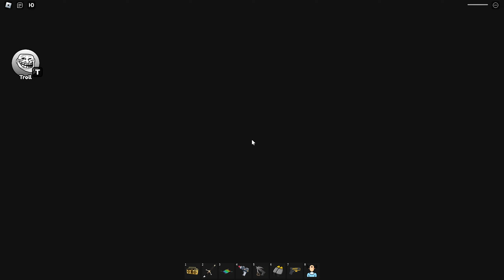BIG PANDA VS PRINCESS LOOLILALU BARRY'S PRISON RUN! in Roblox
the amazing digital circus roblox